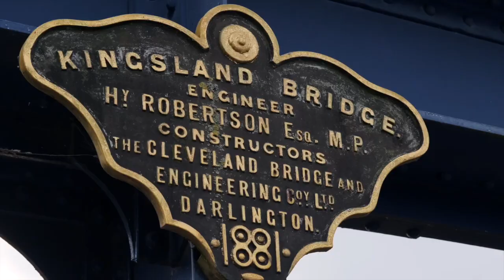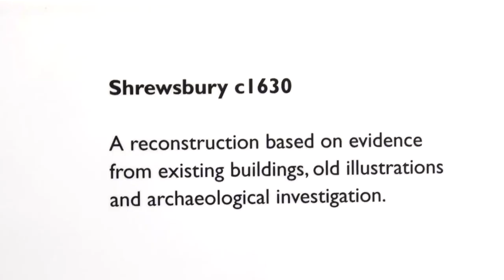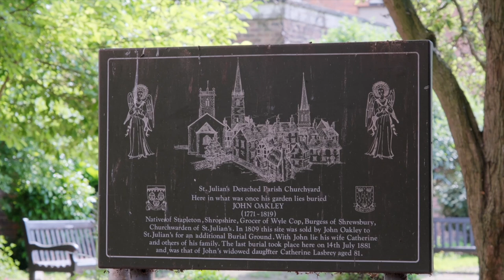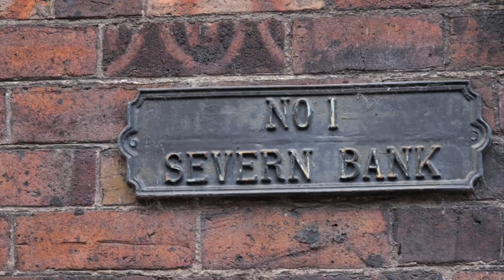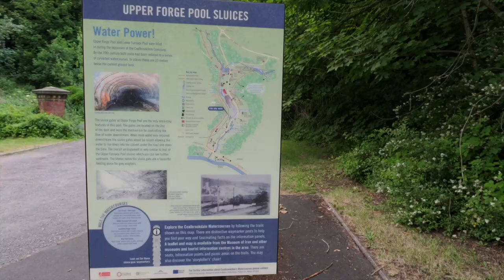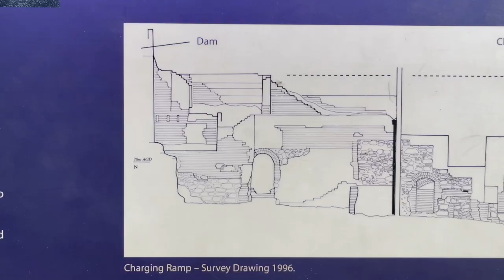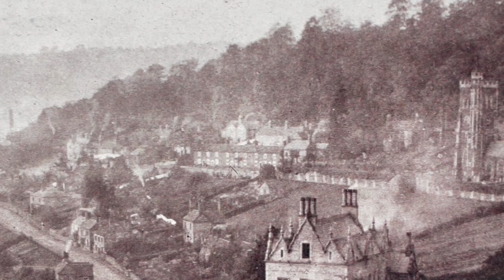Birth of the Industrial Age - The Iron Bridge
Today, iron, or rather steel, is a standard material for bridges. Back in 1779, The Iron Bridge was the first of its kind. It was boldly built, as a show-case for what Coalbrook Dale stood and still stands for: The birth-place of the industrial age. We explore the bridge's history, special properties and background. And we try to discover the last resting place of the architect who started it all.
Where is the Grave of Thomas Pritchard?